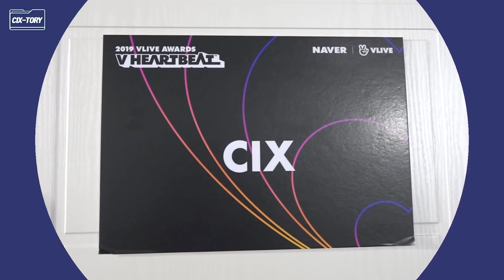[CIX-tory] STORY.21 2019 VLIVE AWARDS V HEARTBEAT Behind (with Anne-Marie)